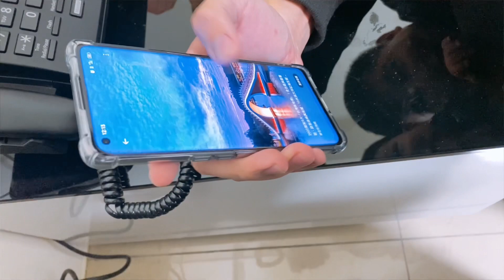【書維搞怪搞笑系列】跟舅舅玩的不亦樂乎｜哈哈大笑【書維在哪裡】書維搞怪搞笑系列